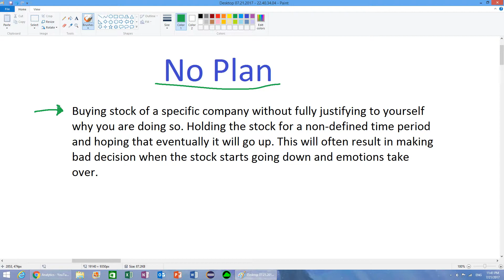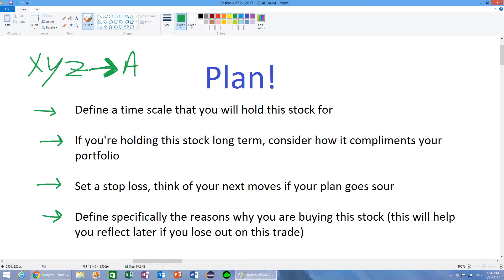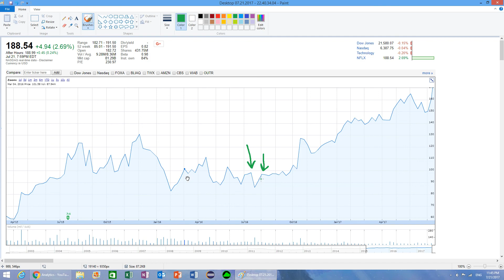Stock Market Beginner Mistakes - Not Having a Plan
A common mistake when buying stocks is not having a plan of how long you are going to be holding them, why you are buying them, and how much can you afford to lose. Hopefully this helps someone out there.

Thumbnail for this video is not mine, it belongs to this article